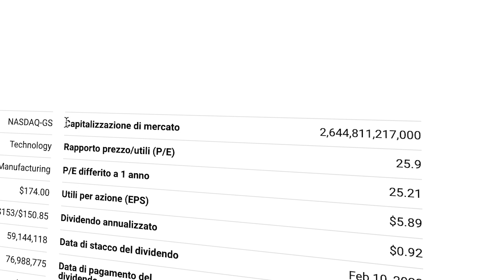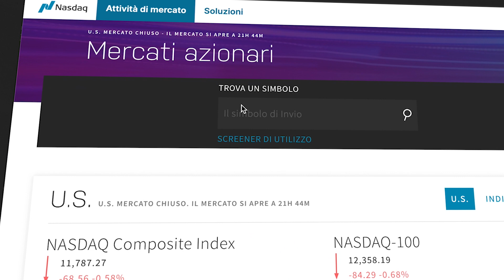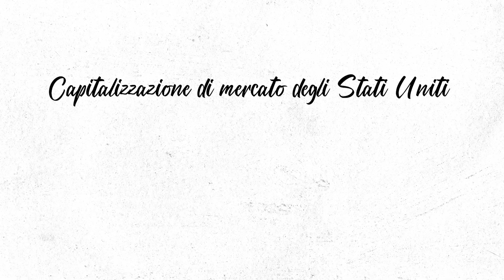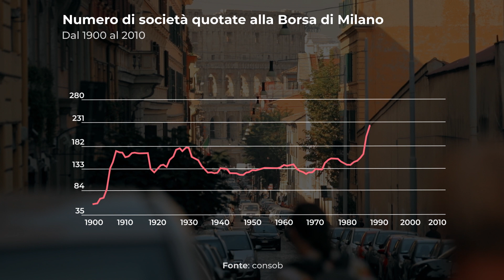Perché Apple vale più della Borsa Italiana?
La capitalizzazione di mercato di Apple, ad inizio 2023, è di circa 4 volte quella di tutta la Borsa Italiana.

Ovviamente il paragone è così forte perché la Borsa Americana è la più grande al mondo per capitalizzazione.

Il motivo alla base di questa enorme differenza è che negli Stati Uniti la maggior parte delle società si rivolgono ai mercati per reperire capitale. Un sistema di questo tipo è definito mercato-centrico.

L’Italia, invece, come la Germania, è un Paese con un sistema finanziario più banco-centrico, nel senso che le società preferiscono rivolgersi alle banche se hanno bisogno di soldi.

INDICE:
00:00 Intro
00:37 Apple VS Borsa di Milano
02:14 Perché l’Italia è un sistema banco-centrico?

FONTI:
Nasdaq
Apple Inc
Confcommercio

Autore: Valerio Ribeca
Revisione Testo: Cosimo Volpe
Montaggio: Dario Bozzi
Animazioni: Dario Bozzi
Coordinamento: Edoardo Scirè